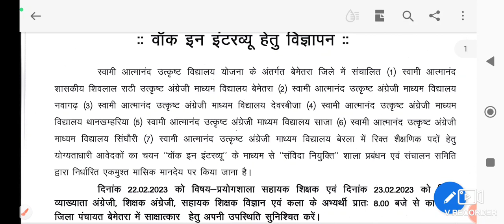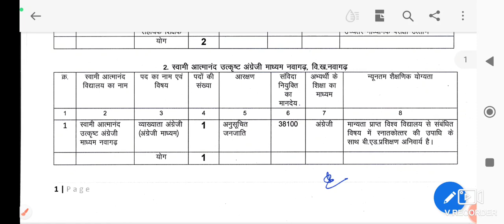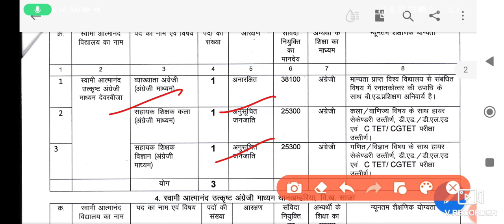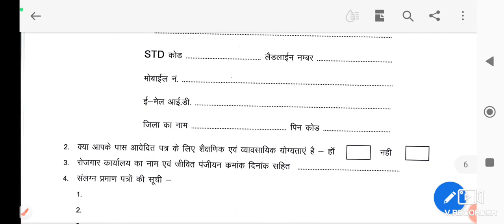Bemetara Jila Teacher Vacancy| TGT, PGT, PRT, Yoga Coach, Computer Instructor & Other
Atmanand School Recruitment 2023 | Teacher Vacancy| PGT Teacher Vacancy| TGT Vacancy | CG job Vacancy| cg Government jobs| CG Raipur Vacancy |  CG jobs update